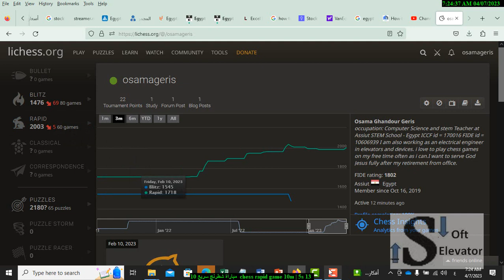مباراة شطرنج سريع 10 chess rapid game 10m 5s 13 مع مهندس و معلم اسامه غندور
Face book chess group
(2) شطرنج اسيوط | Facebook